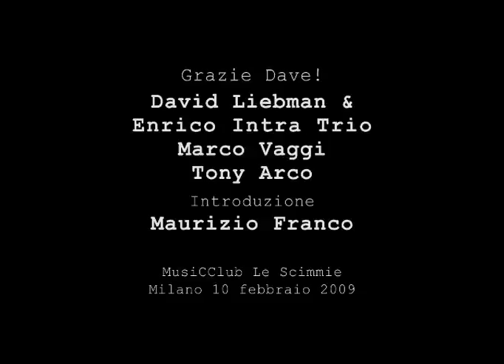Maurizio Franco - Introduzione al concerto David Liebman & Enrico Intra Trio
Incontro tra due forti personalità del mondo musicale contemporaneo.
Enrico Intra Trio & David Liebman,
con loro le ritmiche di Marco Vaggi e Tony Arco.
MusiCClub le Scimmie. Milano 10 febbraio 2009